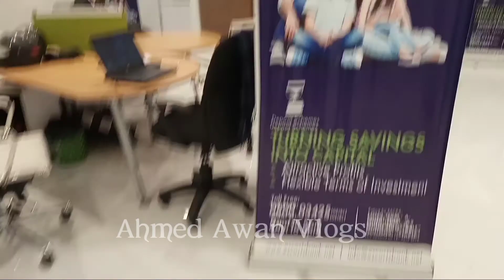Bahria Town Beauty|Ahmed Awan Vlogs.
Follow Me"